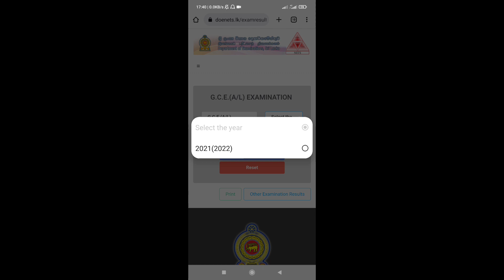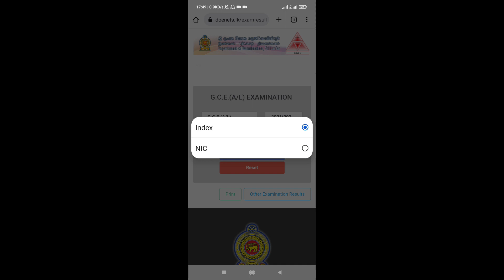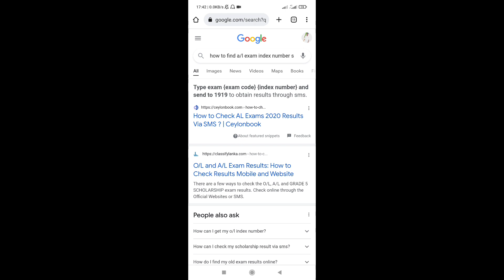இப்போது வெளியாகிய A/L Exam Results இனை எப்படி பார்ப்பது? A/L EXAM RESULTS RELEASED 2021 (2022)